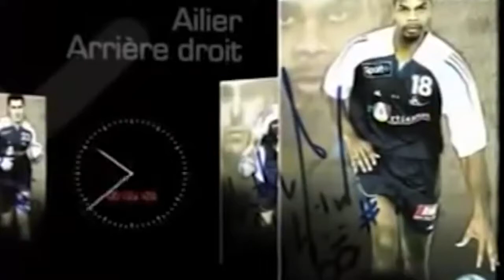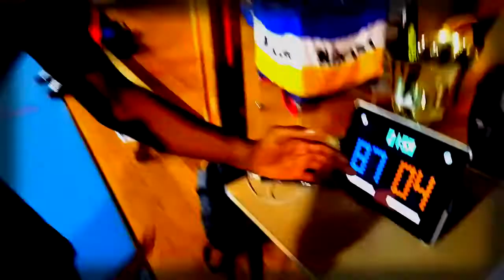Stages de handball Joël ABATI Stages academy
Teaser de présentation de nos stages de handball avec Joël ABATI présent tous les jours du stages. Stages de handball pendant les vacances d'été, de la Toussaint, à Pâques.